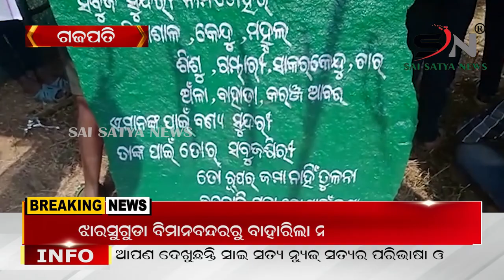ଆସ ଆମେ ଏକାଠି ବଞ୍ଚିବା